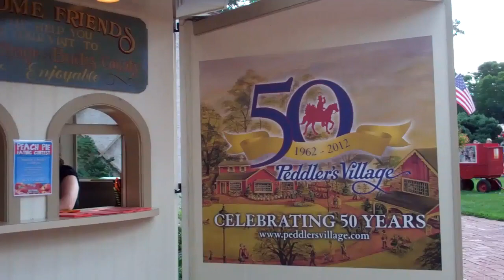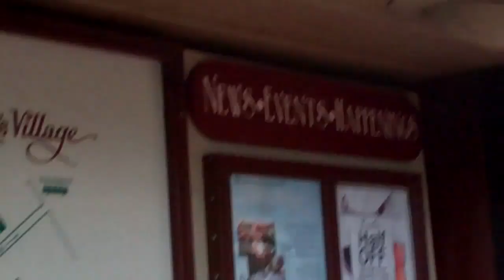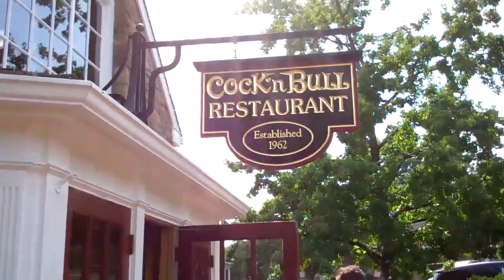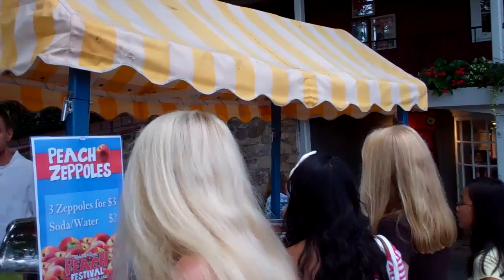Peddler's Village in Pennsylvania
Peddler's Village is a great place to spend the day with your family. You can shop and eat great food while feeling like you went back in time to a place in the past. It is located in Lahaska, Pennsylvania.